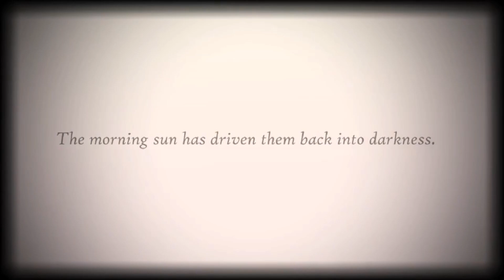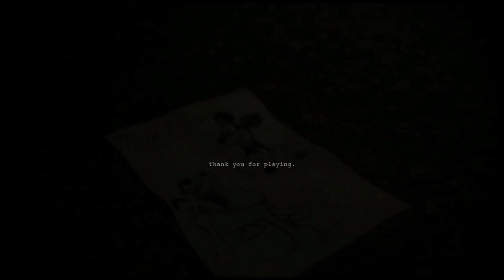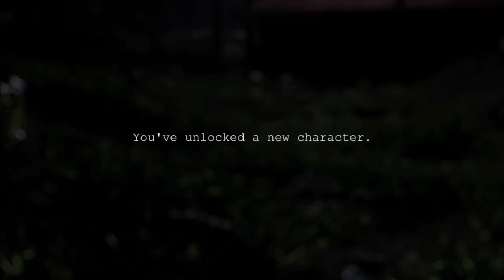Oblitus Casa - Night 5, 6, and Smile Dog Challenge! | 🎄 12 Videos of Christmas 🎄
The Final oblitus casa video for now!

just last 1 more video to be close to ending the 12 videos of christmas 2022 series.

Oh yeah, from now on i will make oblitus casa videos with Fast Mode on like this video, i just dont wanna see any lag while recording.